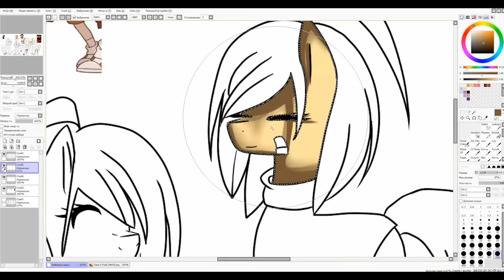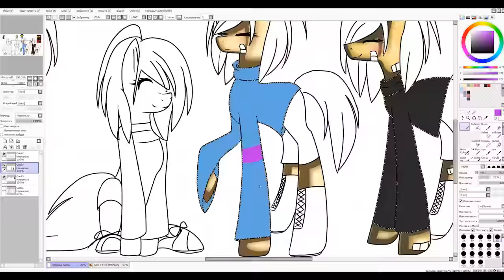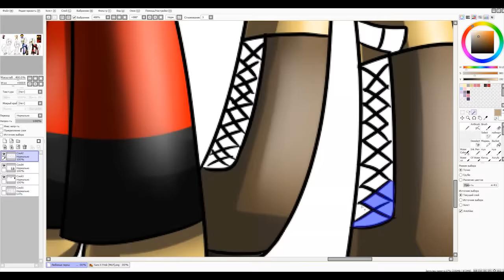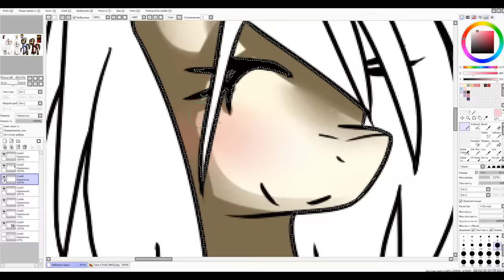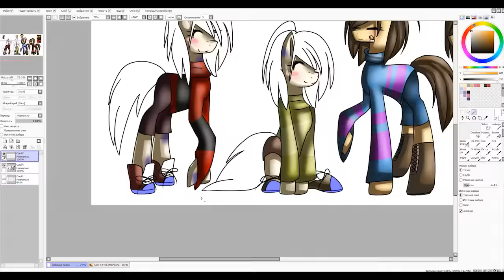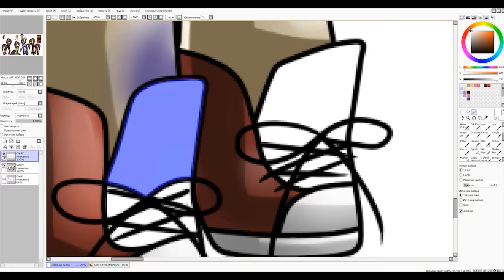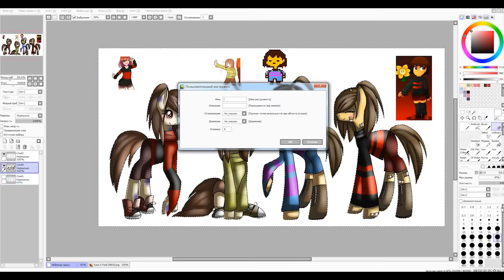[SpeedPaint] - UT Frisk, US Chara, UF Frisk, SF Chara